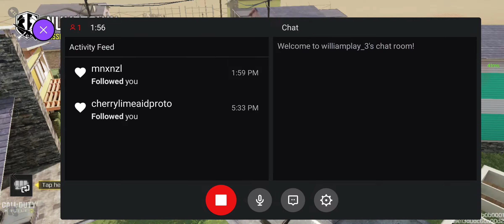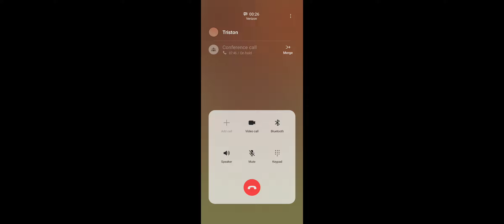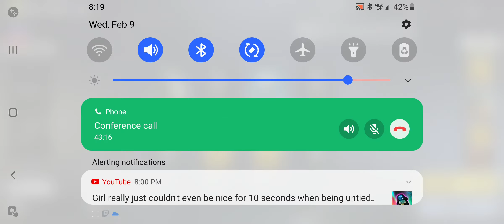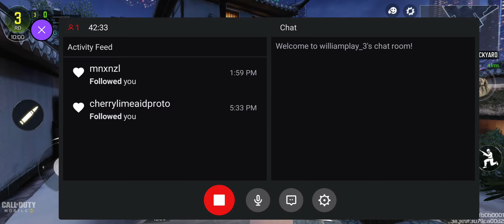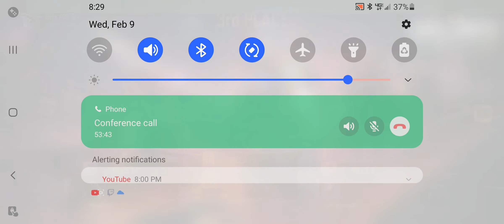cod with the boys